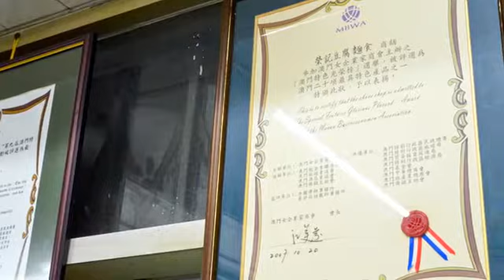[澳門] 榮記豆腐麵食 (美食)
開業四十餘年，多年來深受饕客與旅客歡迎，連葡萄牙總統拜訪澳門時，也曾品嘗這道驚為天人的澳門美食。店內主打各種麵食，可根據喜好挑選配料，也可點一個全餐，飽嘗各種美食。招牌是豆腐花，即豆花。店家堅持用傳統的方式製作豆腐，以黃豆磨製不添加石膏粉，口感滑嫩，帶來濃郁的黃豆香，有別於加入薑汁、珍珠、仙草等各種配料，榮記豆花僅以簡單的調味料──「煉奶」取代糖水和糖漿，回歸豆花本身的美味。